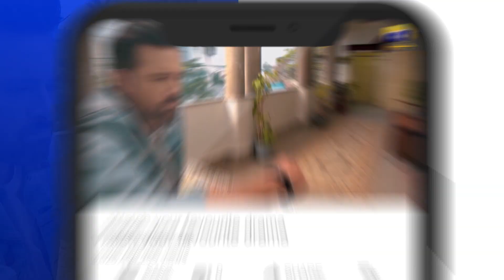Zakham Episode 43 | 𝐁𝐞𝐬𝐭 𝐒𝐜𝐞𝐧𝐞 𝟎𝟐 | Aagha Ali | Sehar Khan | HAR PAL GEO